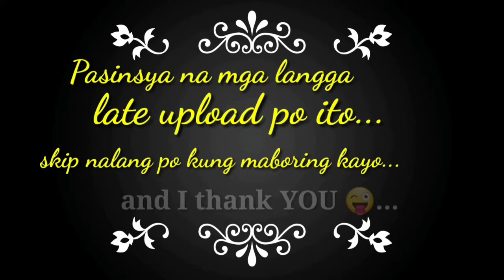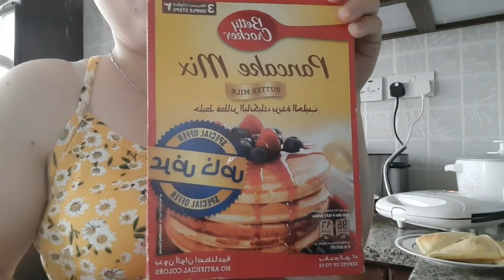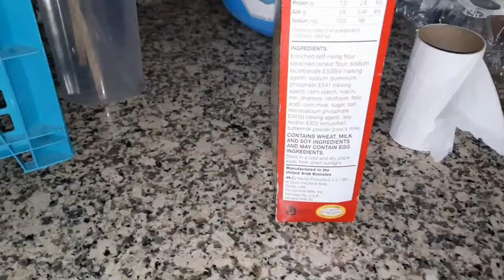amazed sa unang gawa na pancake pwede pala sa breadtoasting pan plate!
*happy watching *

~hoping that u always enjoy and like my vlogs mga loves..comments for more vlogs to upload and will find your suggestions~